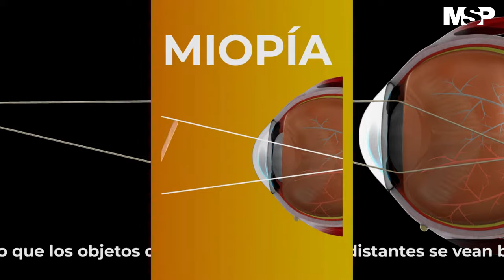Miopía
[MSPOftalmología] ¿Qué es la miopía y cuáles son sus síntomas? Conoce más sobre este trastorno de la visión en el que puedes ver con claridad los objetos que están cerca, pero ver borrosos los objetos alejados.
👓 Martes de Oftalmolgía en MSP 👓